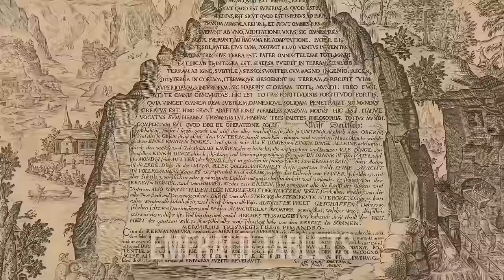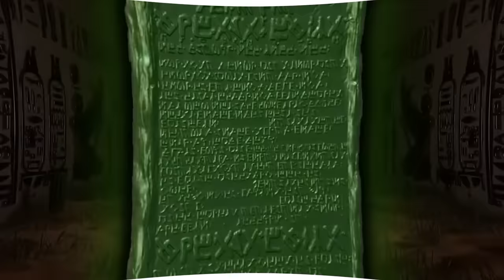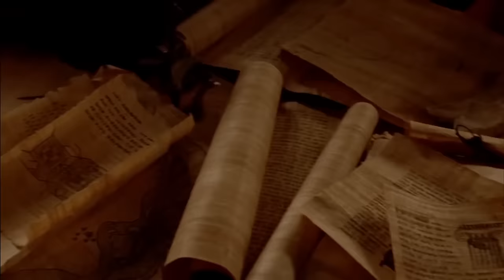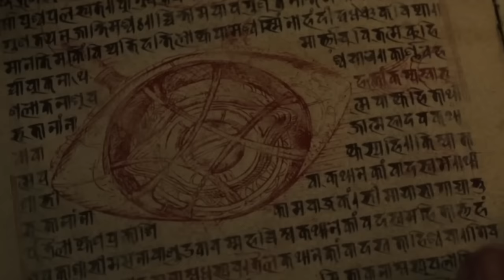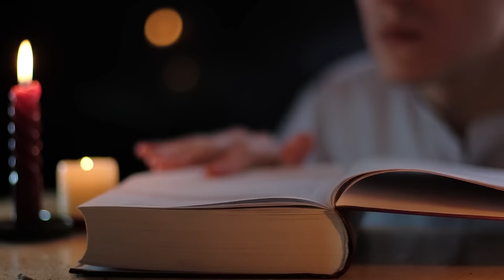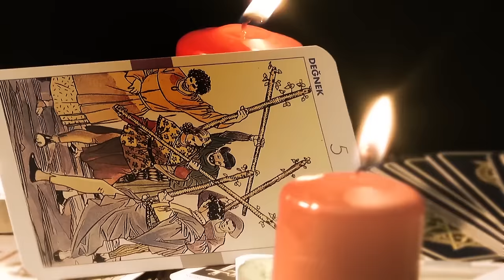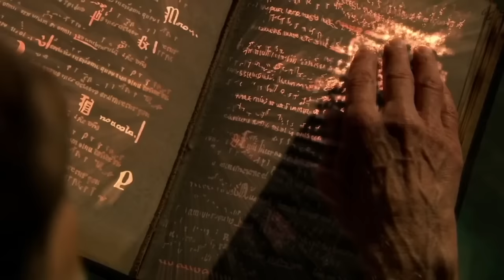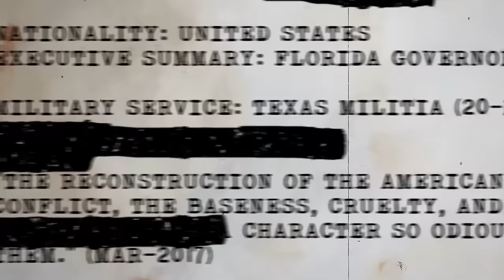The TRUTH About The Lost City Of Atlantis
For millennia, Atlantis has been an exciting riddle for seekers of ancient mysteries. This lost city, often viewed as a paradise beyond imagination, disappeared beneath the sands of time and remains hidden till today. And of all the stunning mysteries that can be found in this ancient city, the mystery of the Emerald Tablets remains perhaps the most stunning. Legend has it that a super-smart god named Thoth, who did a lot of important stuff in that era made them. He even came up with the symbol for medicine that you see a lot, called the caduceus. The Greeks liked him so much that they adopted him as Hermes. Some folks think that Thoth or Hermes, before going to the otherworld, wrote down all his smart ideas on forty-two emerald tablets. These tablets supposedly have crazy secrets about the universe.